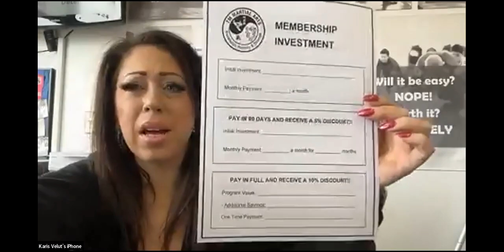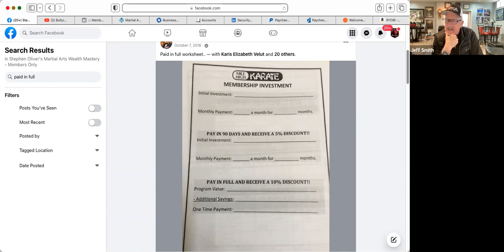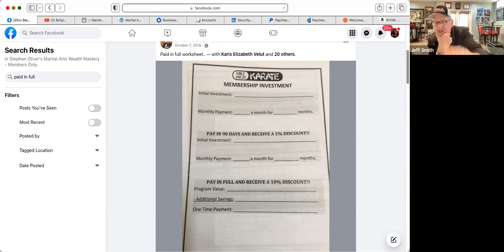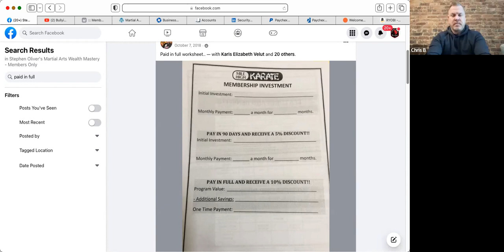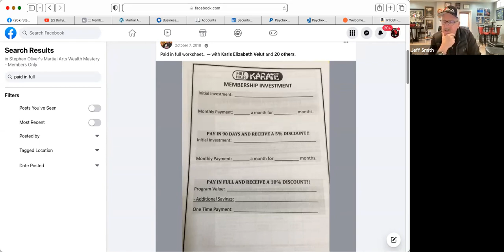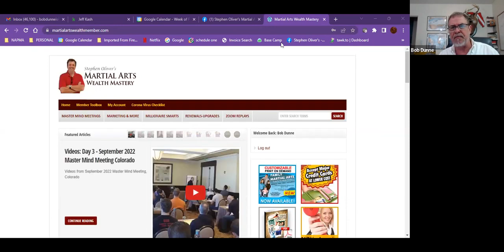Behind the Scenes with the $1,000,000 00+ Martial Arts Schools about their takeaways from MA Wealth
The Million Dollar School owner's take-aways for implementation from Martial Arts Wealth Mastery Retreat in Clearwater Florida.